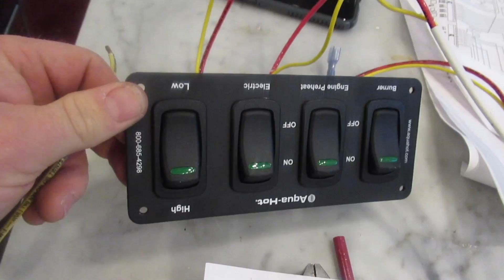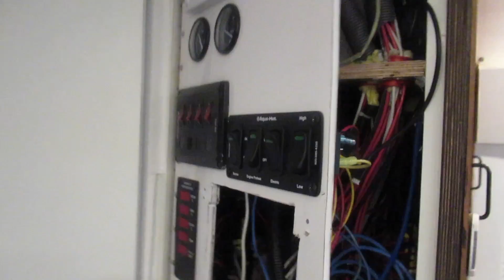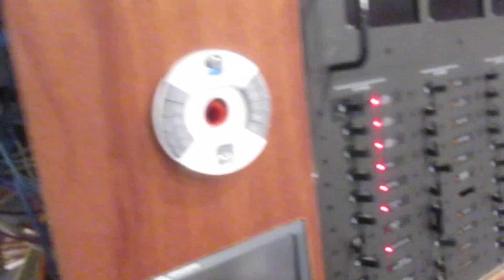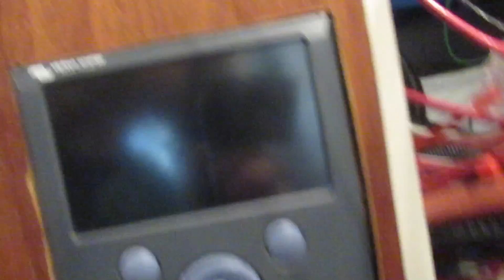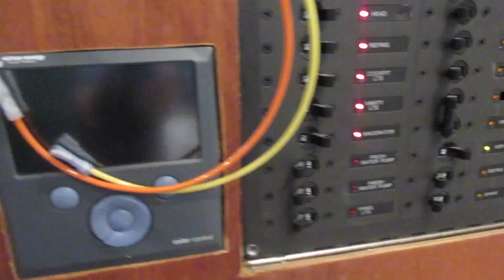Aqua Hot DC Power RV on demand hot water and heat.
Aquahot boiler heating system getting the 120VAC line and 240VAC lines started and dive in the Electronic Control module for the system. also cut a hole and run the aquahot wiring harness.